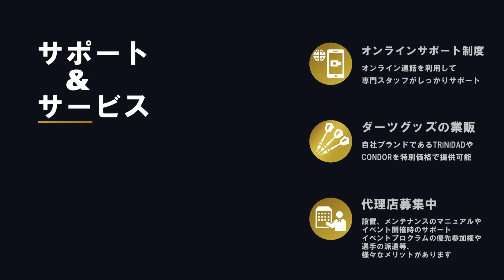【FIDO ONLINE CUP 2021 TOUR 第4戦】タツナミ ミツヒコvs ババ ヨシヒサ【BEST32】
FIDO ONLINE CUP 2021 TOUR  第4戦（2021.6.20）

【BEST32】
タツナミ ミツヒコvs ババ ヨシヒサ
～内容～
オンライントーナメント